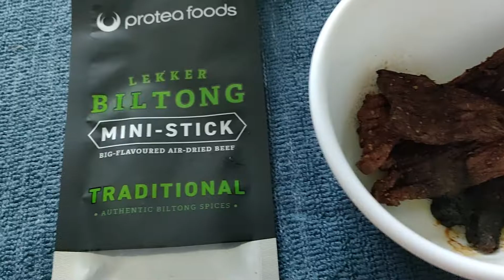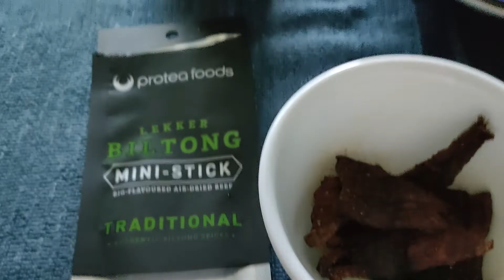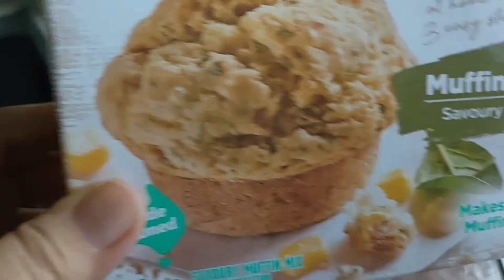Biltong & Pumpkin ^_*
Assalamu'alaikum,
Hi, friends... I'm Lilik Istiqomah, PhD student in Western Sydney University. This channel is my PhD daily life story. Enjoyyyy ^^ || Hai semua, saya Lilik Istiqomah, mahasiswa S3 di Western Sydney University (WSU) Australia. Channel ini berisi kehidupan sehari-hari saya selama menjadi mahasiswa S3 di Australia. Selamat menikmati

Video kali ini saya memanasi biltong dan membuat pumpkin apem :D. Happy watching..